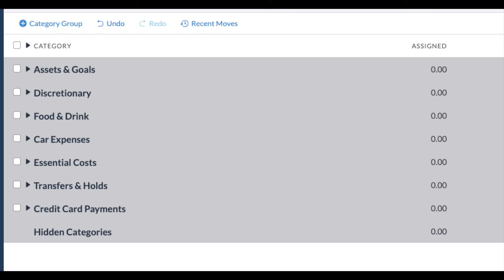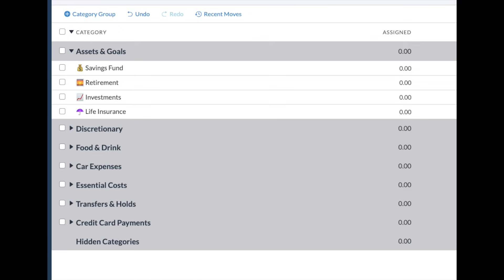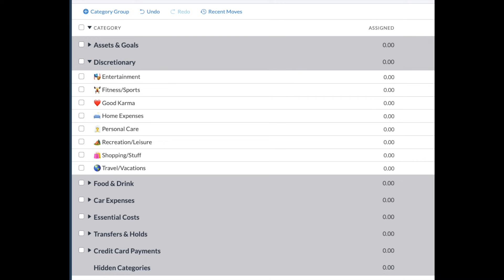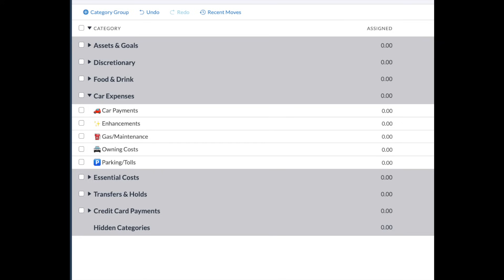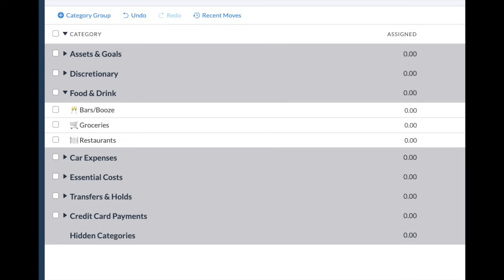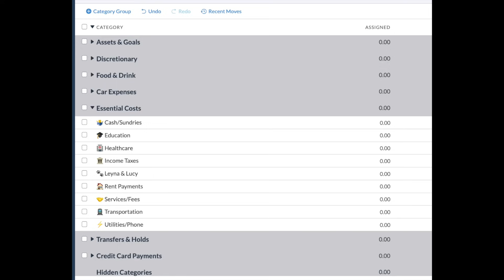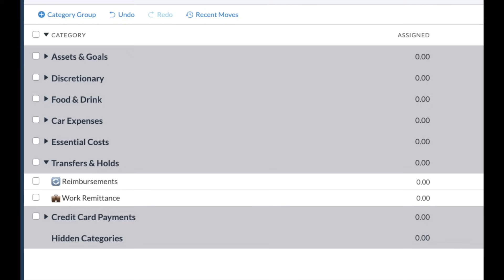YNAB for High-Income Earners | Lee's Category Structure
As the principal budget nerds at YNAB, Ben and Ernie have seen their fair share of elegant money plans, but the one featured in today's episode might take the cake for the most refined of all time! Long time YNAB'er and bona fide budget nerd Lee Bond joins the podcast to discuss his history of using YNAB, his category structures, his unique use of "transfers," and his various adventures trying to push the boundaries and break YNAB.

Lee has thought through every category and transaction with precision and an eye for cleanliness and efficiency. If you call yourself a hardcore budget nerd, or aspire to be one, then you will enjoy this episode with Lee!

Share your YNAB wins with Ben and Ernie!

Timestamps:
00:00:00 Lee's Background
00:07:14 Lee's YNAB Structure: Goals, Wants, Needs, Transfer
00:09:30 What Brought Lee to YNAB
00:15:35 Sharing YNAB with a Partner
00:32:06 Tracking Investments
00:36:49 Active vs Passive Spending
01:00:18 Essential Costs
01:19:15 Transfers & Holds